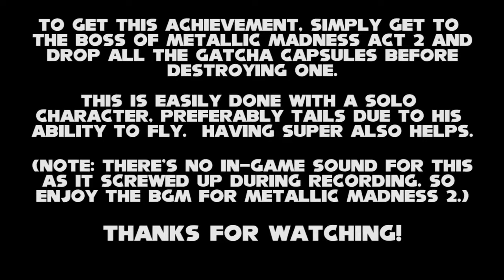Sonic Mania - Collect 'Em All! Achievement Guide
Video showing how to get Metallic Madness' unique achievement, Collect 'em All, in Sonic Mania.